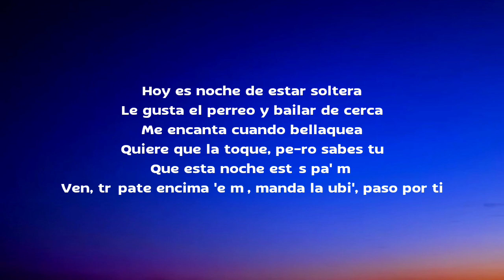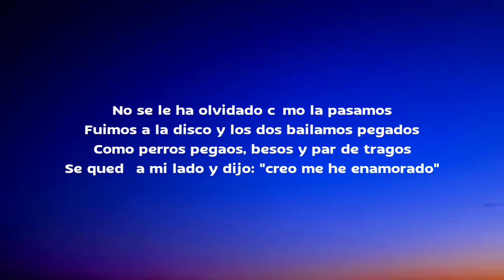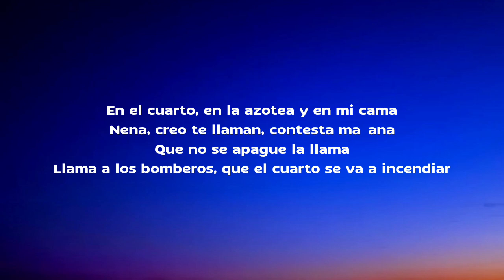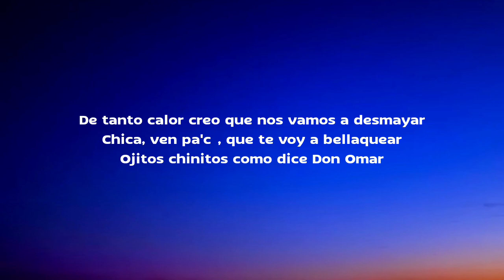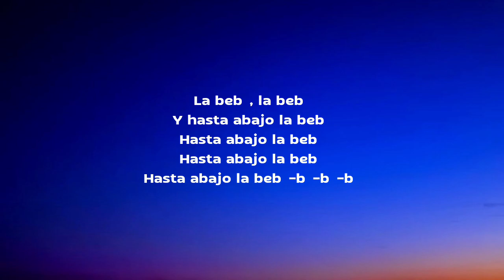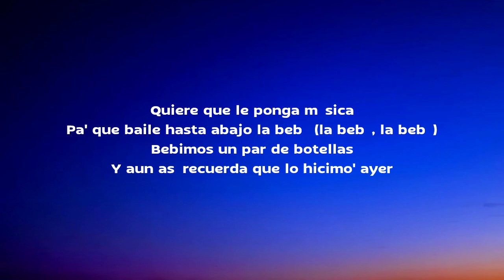Yng Lvcas - La Bebe (Letra / Lyrics) "quiere que le ponga musica pa que baile hasta abajo la bebe"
Lyrics:

[Letra de "La Bebe"]

[Intro]
Hoy e' noche de estar soltera
Le gusta el perreo y bailar de cerca (De cerca)
Quiere que la toque (Que la toque), pe-ro sabes tú
Que esta noche estás pa' mí (Pa' mí, pa' mí)
Ven, trépate encima 'e mí
Manda la ubi', paso por ti

[Coro]
Quiere que le ponga música pa' que baile hasta abajo la bebé (La bebé, la bebé)
Bebimos par de botellas y aún así recuerda que lo hicimo' ayer (Ayer, ayer)

[Verso 1]
No se le ha olvidado (Yeah) cómo la pasamos
Fuimos a la disco y los do' bailamos pegados
Como perros pegados, besos y par de tragos
Es diablita, chiquita, pero picosa (¡Auh!)
Me encanta cuando el pantalón me lo rosa (Pff)

[Puente]
Nuestros cuerpos chocan y chocan (Chocan, chocan)
Se juntan las boca', los legging' la ahorcan (Chocan, chocan)

[Coro]
Bebimos par de botellas y aún así recuerda que lo hicimo' ayer (¿Cómo?)

[Verso 2]
Ayer, ayer
Y te movías muy bien, muy bien (Muy bien)
Y se impregnó el olor 'e Chanel (Chanel, Chanel)
'Tamos mil grados Fahrenheit (Prr)
Nena, creo te llaman
Contesta mañana, que no se apague la llama
Llama a los bomberos, que el cuarto se va a incendiar (¡Prr!)
De tanto calor creo que nos vamo' a desmayar
Ojitos chinitos como dice Don Omar (-ar)

[Interludio]
Hasta abajo la bebé-bé-bé (Uy)

[Coro]
Quiere que le ponga música pa' que baile hasta abajo la bebé
Bebimos par de botellas y aún así recuerda que lo hicimo' ayer